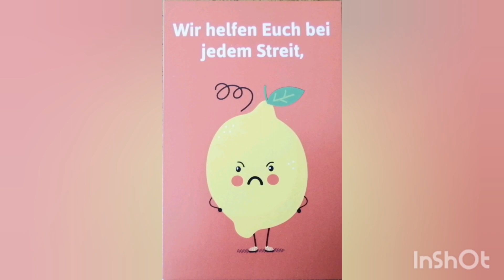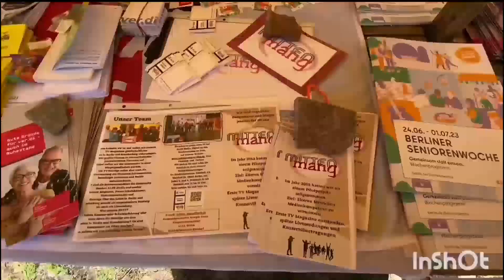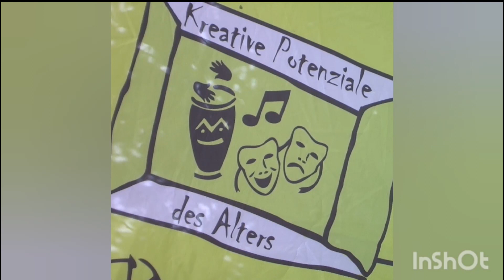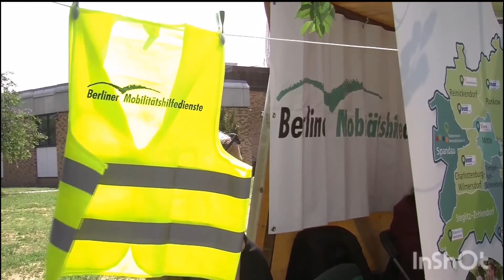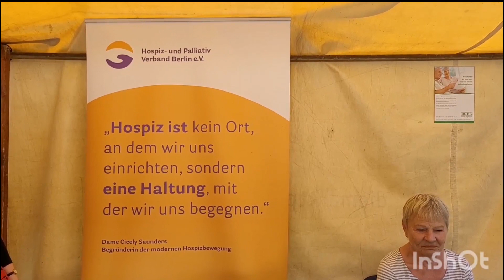Eröffnung der Berliner Seniorenwoche 2023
Die 49. Berliner Seniorenwoche vom 24.6, bis 1.7.2023 wurde im Zeiss-Großplanetarium in Berlin-Prenzlauer Berg eröffnet. Bei schönstem Sommerwetter war der traditionelle Markt der Möglichkeiten gut besucht.
Mittenmang war mittenmang.